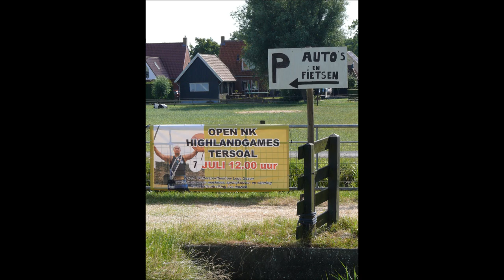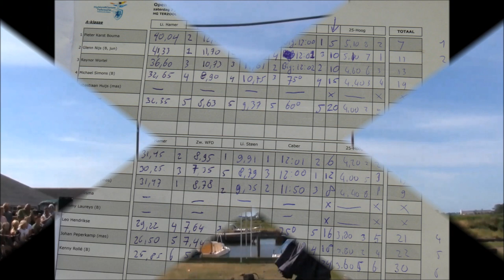Nederlands Kampioenschap – Highland games Terzool (2018-07-07).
Georganiseerd door Highland Games Federatie Nederland.
Onderdelen:
Lichte Hamer, Zware WFD, Zware steen (10kg), Caber en 25 kg –hooggooien.

Deelnemers
A-klasse:
1 Pieter Karst Bouma.
2 Raynor Wortel.
3 Glenn Nijs (B, jun).
4 Wietze Rosier .
5 Michael Simons (B).

B-klasse:
1 Dominic Mattys.
2 Jerry van Schaik.
3 Emanuel De Coninck.
4 Leo Hendrikse.
5 Johan Peperkamp.
6 Kenny Rollé.

Scheidsrechter: Teade & Wout Zijlstra Jr.
Organisatie & speaker: Wout Zijlstra.
HOBBY Filmer/foto man Gerlof Holkema .